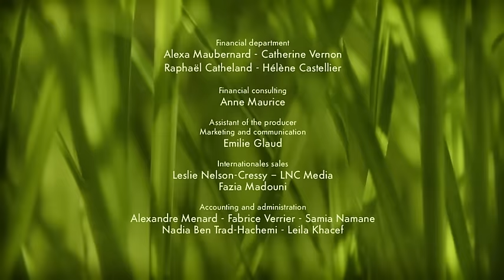Minuscule - The vegetable garden / Topinambourg (Season 2)